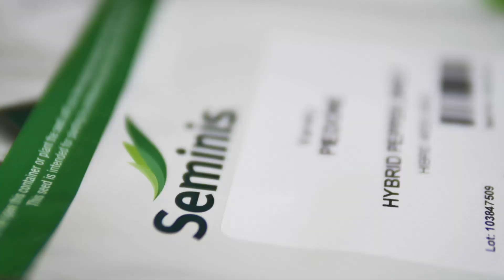Agricultura la Raport Ovidiu Ghinea P2 13 09 2023